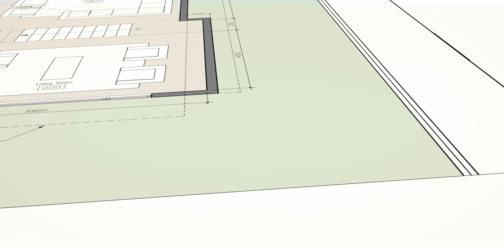115 Talia Le Château | Contemporary Houses by Johnsson Studio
Welcome to Johnsson Studio!
Beautiful | Luxury | Elegant | Contemporary Houses

Jeronimo founded Johnsson Studio in 2010 in Brazil, his home country. In 2019 he founded Johnsson Studio | Canada.
Our design process is entirely focused on the client and their desires, necessities and expectations for the new project. We unite this information with the principles of functionality, aesthetics, innovation and comfort, considering the exceptional features of the site location and all the legal and zoning requirements.